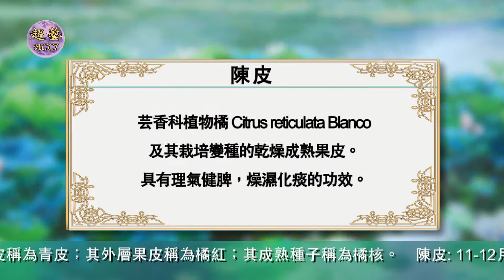北京同仁堂《復興新生系列－世說本草》橘